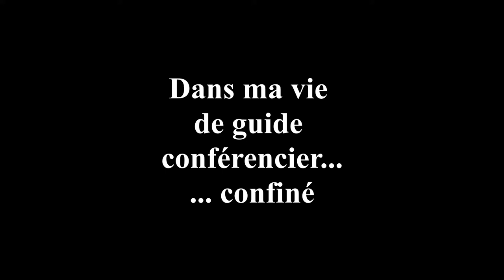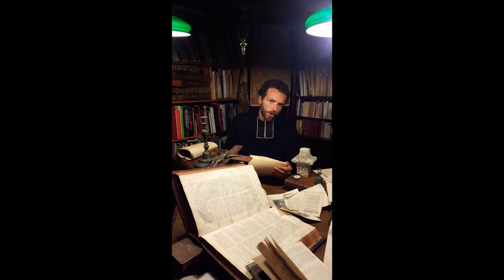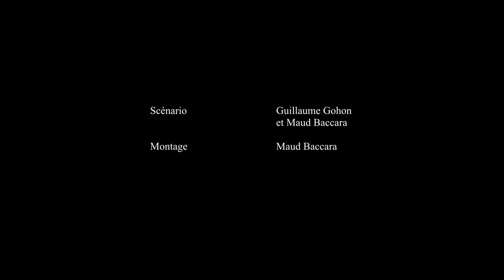La boise Saint-Nicaise